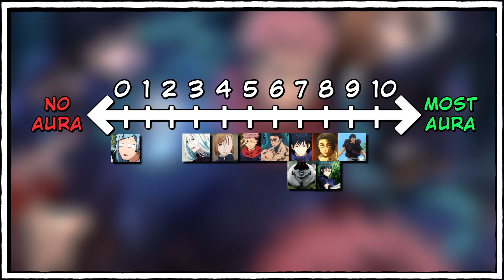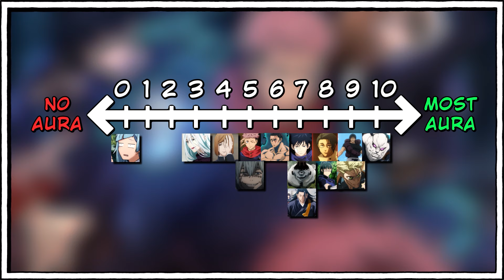The Most Accurate JJK Aura Scale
Who's got the most Aura in JJK. What character is the most "like that"

Be sure to comment I try to respond to everyone!

My other social media slaps too

AURA AURA AURA AURA AURA 00:00
Itaodri 00:24
Megumi 01:04
Nobara 02:08
Yuta 02:34
Miwa 03:07
Mei Mei 03:43
Maki 03:54
Toji 04:12
Todo 04:30
Jogo 04:46
Mahito 05:33
Geto 05:49
Panda 06:07
Nanami 06:14
Inumaki 06:27
Gojo Sukuna 07:07